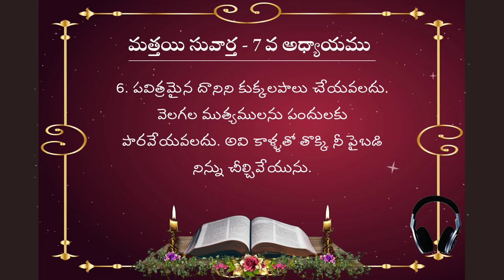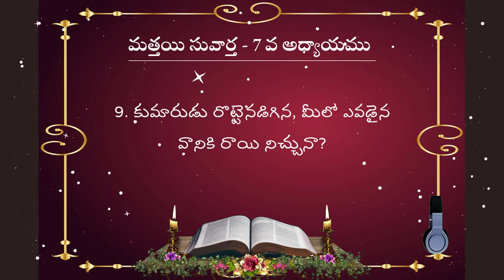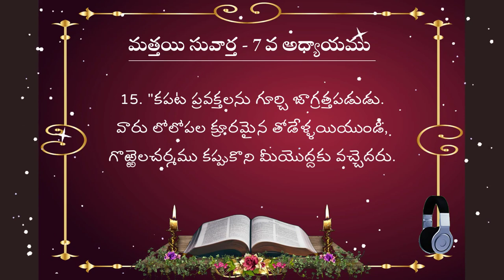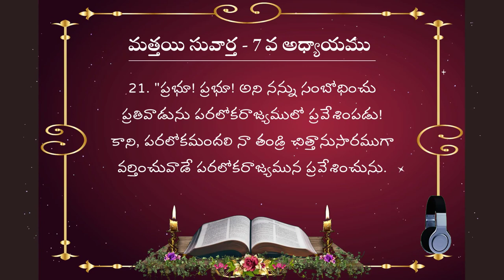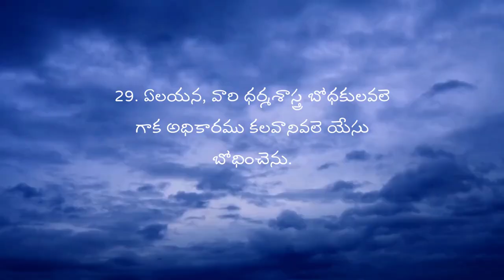తప్పక వినండి II మత్తయి సువార్త 7వ అధ్యాయం II Telugu Audio Bible II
Telugu Audio Bible తెలుగు ఆడియో బైబిల్
Matthew Chapter 7 మత్తయి సువార్త 7వ అధ్యాయం